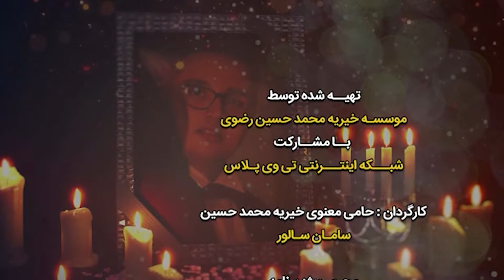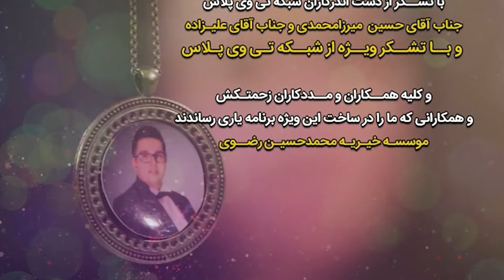قصه پر درد این جوان مبتلا به سرطان اشک مجری را هم سرازیر کرد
احسان ۲۶ ساله ، دارای تحصیلات عالیه در رشته حسابداری...
احسان سال های زیادی ست که درگیر بیماری سرطان هست ... او بارها با عُود بیماری مواجه شد.
شاید بارها به او از عدم بهبودیش گفته اند، اما با همت فراوان و امید بسیار تسلیم این بیماری نشد.
احسان روزهای تلخ زیادی را پشت سر گذاشته...
عشق به خانواده باعث شده که احسان برومند قصه ما بارها و بارها با غول بیماری دسته و پنجه نرم کند.
او هنوز در حال درمان است...
احسان از تلاش هایش برای زندگی می گوید...

️ ویژه برنامه
روایتی ست متفاوت از پیروزی قهرمانانی قدرتمند، در نبرد با " سرطان "
این کمپین با هدف تامین دارو و تامین فضای مستقل برای جوانان 16 تا 30 ساله مبتلا به سرطان، آغاز شد.
شانزده تا سی ساله های خیـریه محمـد حسیـن را با کد # 1630 * 780 * حمـایت کنید.
حامی یک قهرمان باشید